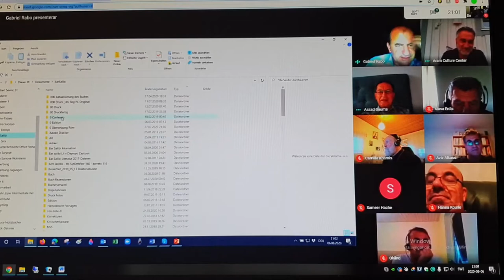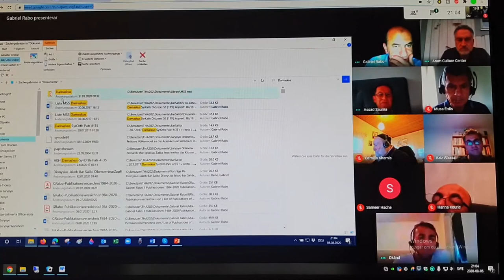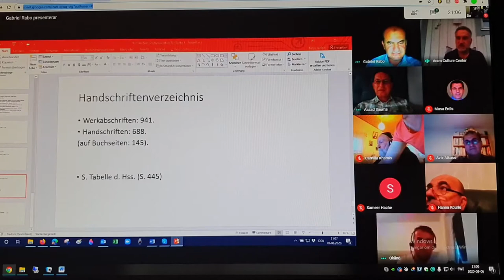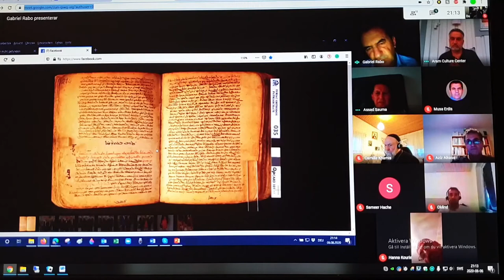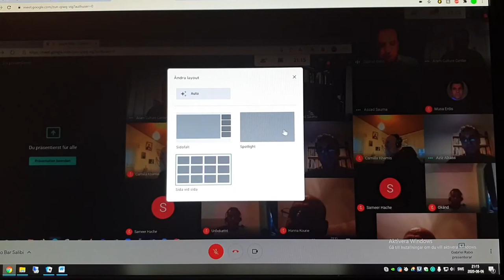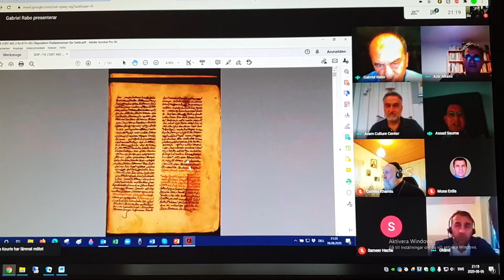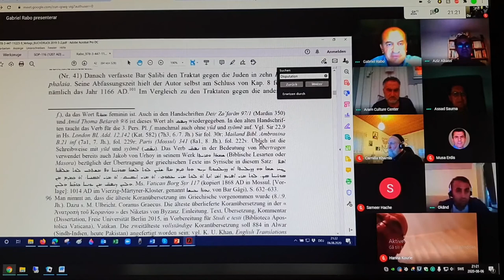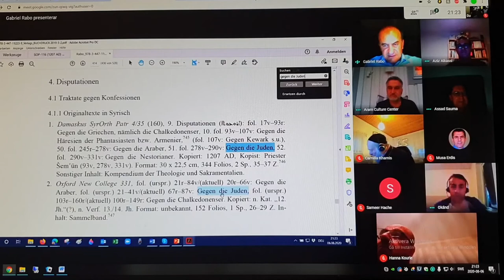Dionysius Jacob Bar Salibi, An online lecture by Dr. Gabriel Rabo Part 3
Dionysius Jacob Bar Salibi

An online lecture by

Dr. Gabriel Rabo
University of Eichstätt-Ingolstadt

6.8.2020

Part 3